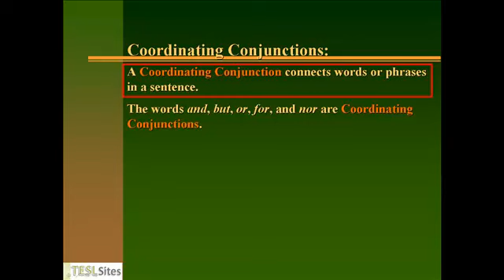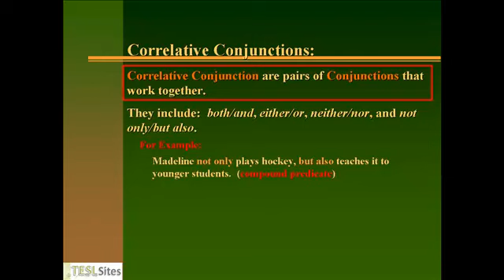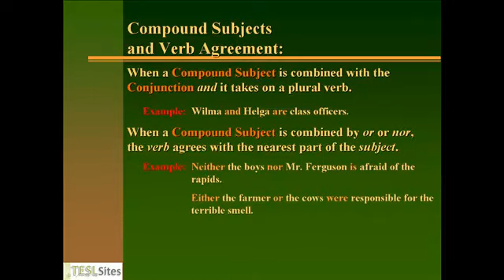TESLGrammar-ConjunctionsandInterjections.mp4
TESL Sites - Grammar Workshop - Conjunctions and Interjections